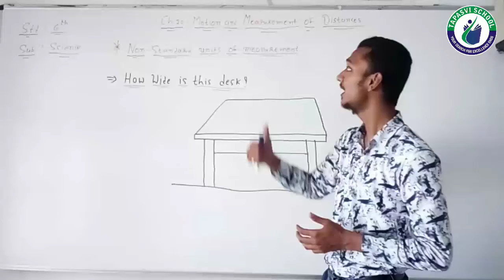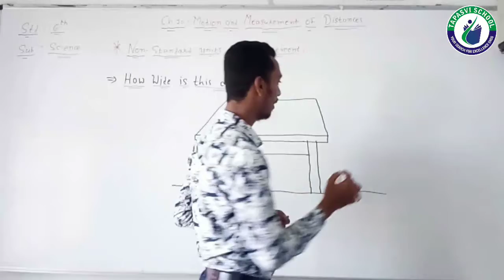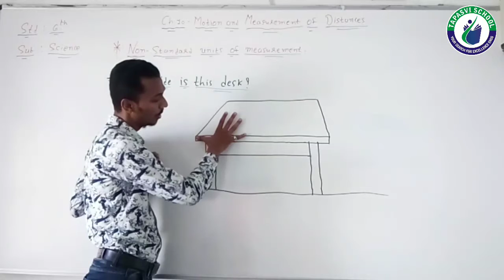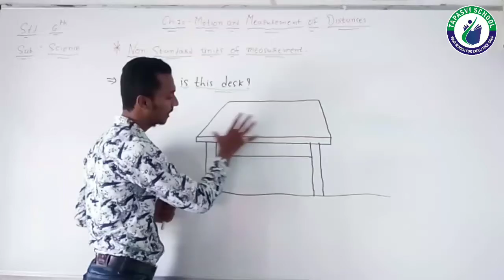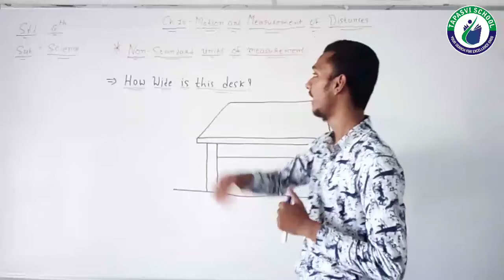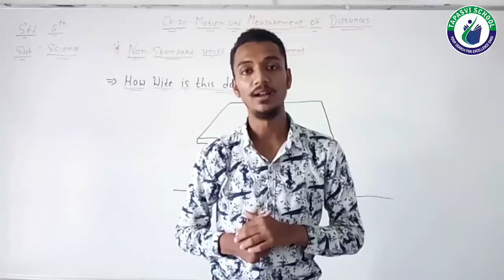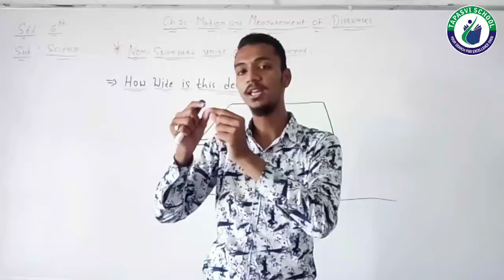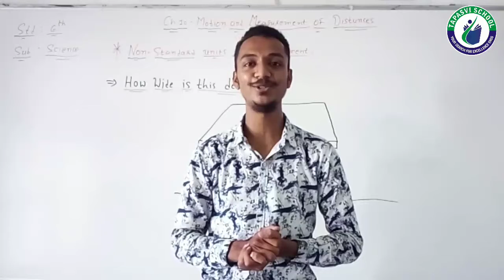STD 6 SCIENCE CH 10 LECTURE 2